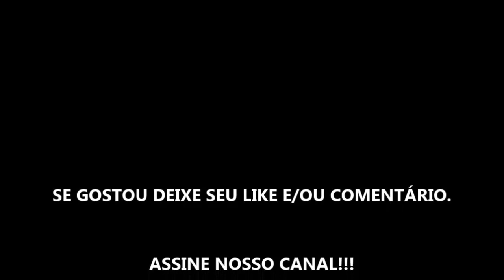ENQUANTO ESTIVERMOS JUNTOS - FILME 2020 - TRAILER DUBLADO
Estreia em breve nos cinemas.

Fonte: Paris Filmes

Direitos Autorais:
UMG
Em nome de: Kingdom Productions/Lionsgate

TÍTULO: ENQUANTO ESTIVERMOS JUNTOS - FILME 2020 - TRAILER DUBLADO